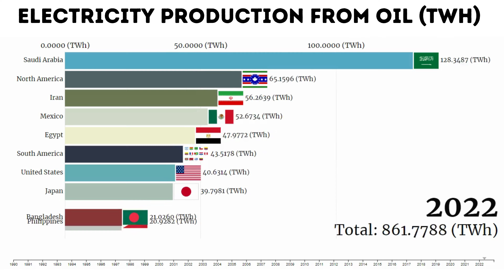Electricity Production from oil (TWh) (1990-2023)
📊 Dive into the Energy Evolution! 🌍

Join us on an electrifying journey through the decades in our latest chart race video, 'Electricity Production from Oil (TWh) (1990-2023).' 📈⚡

Get ready to witness the dynamic shifts, astonishing growth, and transformative changes in global electricity production fueled by oil over the past 33 years. 🛢️🔌

🌟 Highlights:

Explore the rise and fall of oil-based electricity generation across the world's leading nations.
Witness the impact of key events and technological advancements on energy production.
Uncover surprising insights into the role of oil in powering our modern world.
This chart race video not only offers a visual spectacle but also invites you to contemplate the broader implications of our energy choices on the environment, economy, and society.

🔗 Don't miss out on this captivating data-driven journey. Hit the play button, and let's explore the past, present, and future of electricity production from oil! 🌐🔍